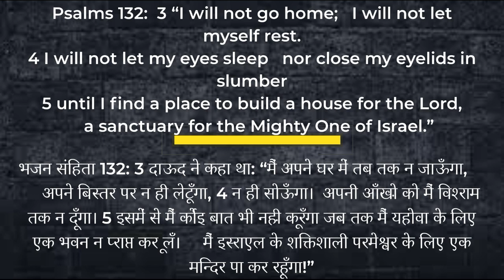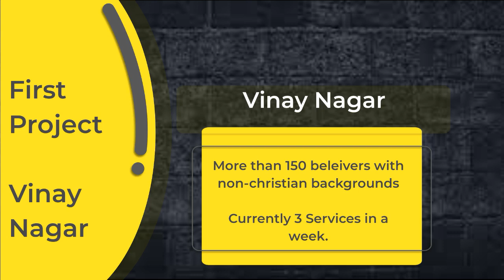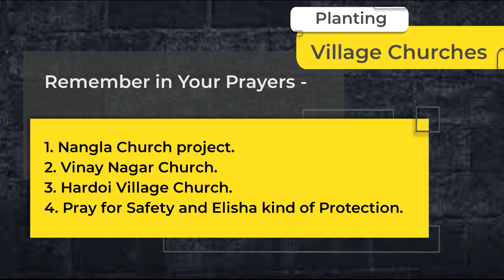Prayer of Jabez | Change generational patterns जाबेज़ की प्रार्थना | पीढ़ीगत पैटर्न बदलें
​@pastorsamarpan Many continue to live without breakthroughs following a pattern of ill-health, pain, poverty. Jabez broke that!!! Let's hear!!

{Faridabad 11 AM}
{Gurgaon 6 PM}

YouTube - @pastorsamarpan (repository of all messages with sermon headers)